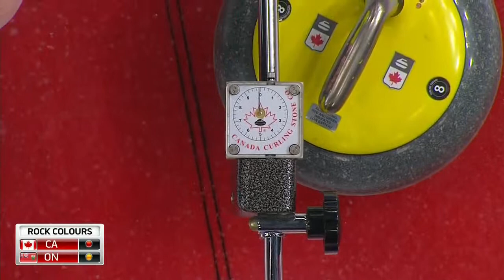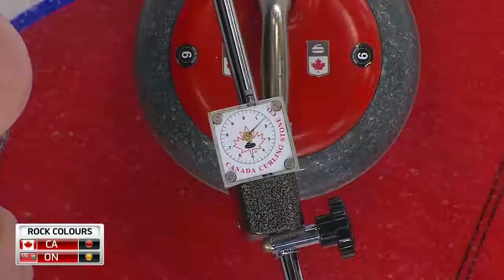brier2019 Tied measurement: Gushue (CA) vs McDonald (ON)